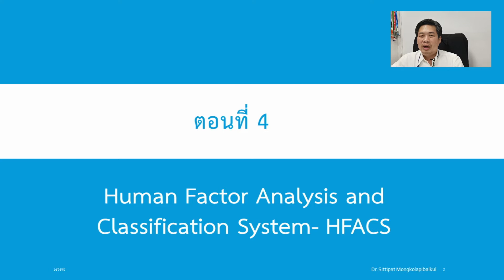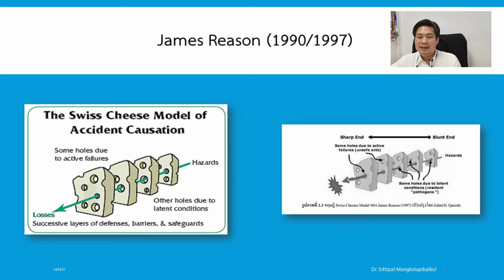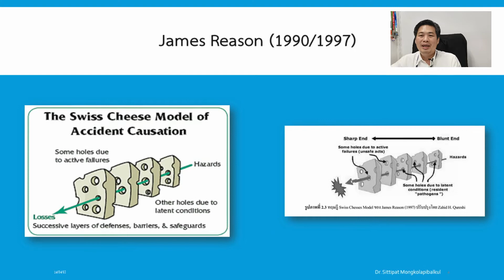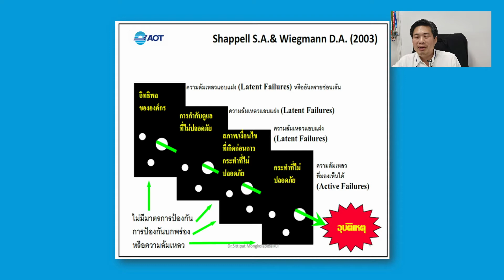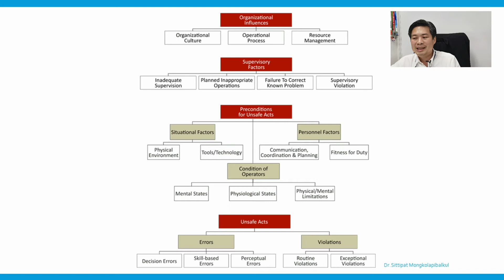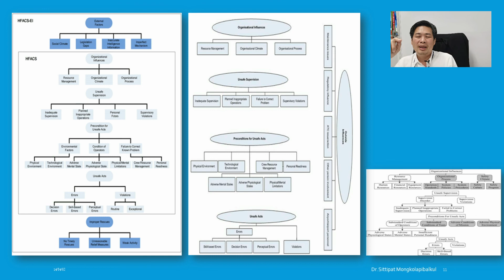เรียน sms กับลุงกอม ง่ายนิด เดียว ตอนที่ 4 : human factor analysis and classification system- HFACS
เรียน safety management system- sms กับ ลุงกอม (ดร.สิทธิปัฐพ์ มงคลอภิบาลกุล) ง่ายนิดเดียว เรียนฟรี ไม่มีค่าใช้จ่าย
เรียนสนุก ลุกนั่งสบาย แบ่งการบรรยายออกเป็นตอนๆละ ประมาณ 5-6 นาที